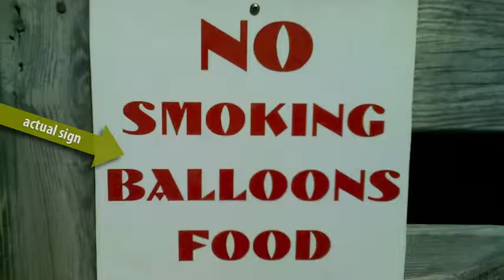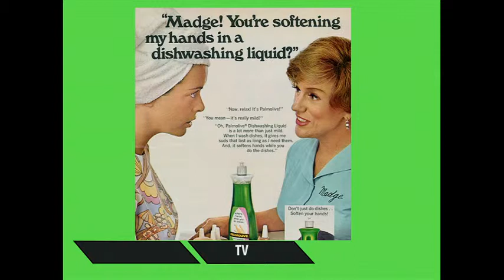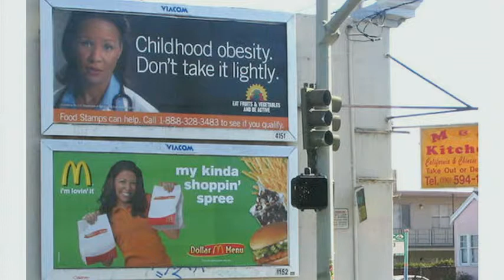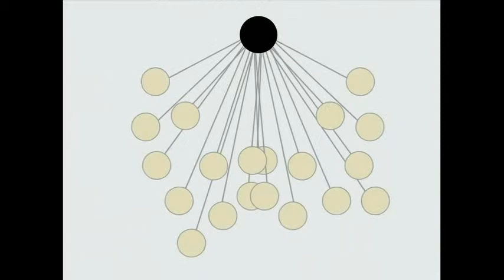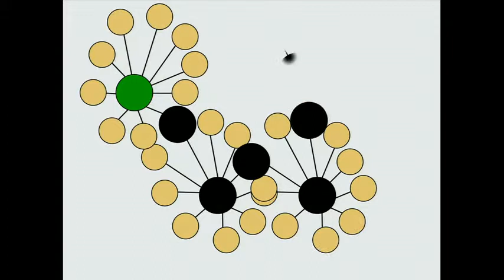Leadership Classes in St Albans - Seth Godin - Part 1 - Business Wealth Club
Part 1

The Business Wealth Club St Albans share this brilliant talk by Seth Godin (Purple Cow fame) courtesy of TED.com.

Change by ideas & leadership.

Are you telling a story, connecting a tribe, leading a movement & making a change?

If you haven't got all the pieces of the jigsaw together, are struggling to find them, struggling to tell your story or make a change come & join us to see if our unique club approach can help you?

How remarkable is your marketing? Is it all about you or about helping your customers? Is it noticeable for your target market?

Do you need to have a chat with yourself in the mirror or are you properly focused & on track?

Do you know how to target people effectively? With the right message? At the right time?

The Business Wealth Club St Albans is the worlds first blended training & networking system helping YOU accelerate your sales, profits, orgnisation development & growth.

The unique success formula offering cutting edge business concepts is delivered by interactive learning, skill refinement, & personal & group mentoring. All in easily remembered bite size chunks.

Alan can also help you access the connections & contacts you need to help your business grow; with the latest tools, techniques & technology (social media, web, email, mobile, GPS) Group connections currently exceed 150m online.

Why not come & visit us in St Albans to see how our success formula & guarantee can help your business grow, prosper & mature.

Come &  meet the 1st & 3rd Wednesday of the month with kindred spirits who're also passionate about learning new skills & sharing support.

To find out more about our next meetup please

Or call Alan French now to find out more 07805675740